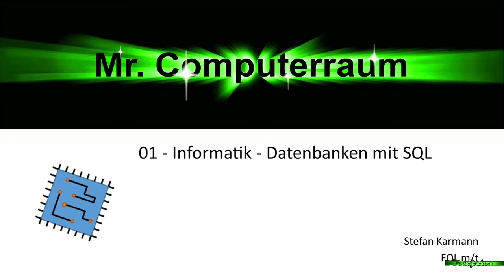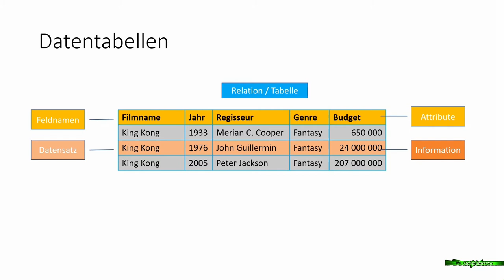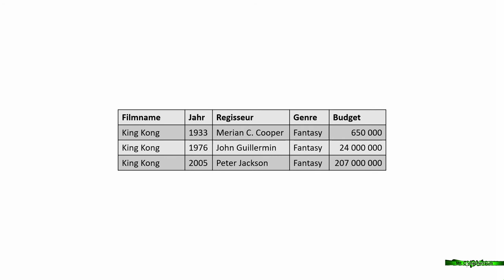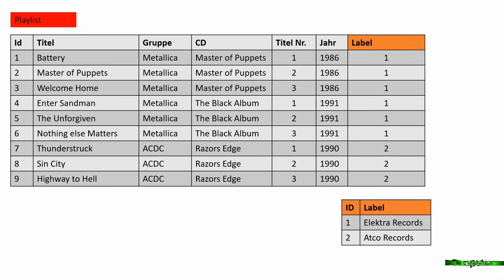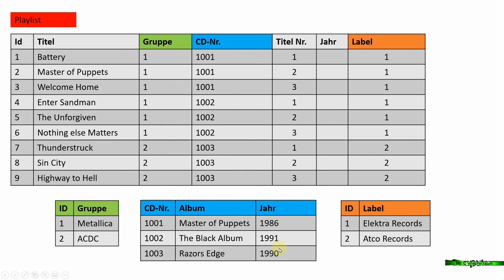01 Datenbanken - Was sind Datenbanken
In diesem Video wird kurz erklärt wie Datenbanken zu verstehen sind.
Zum Einstieg für Informatik der 10. Klasse in der Mittelschule.